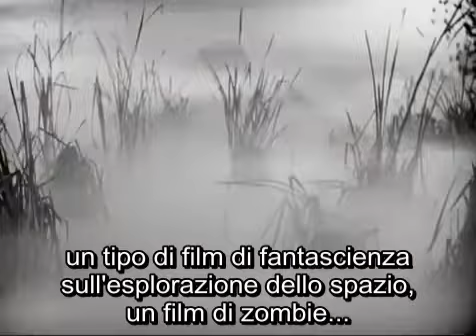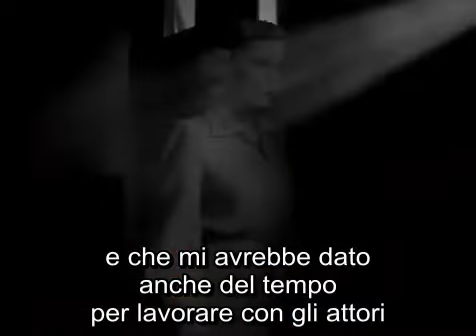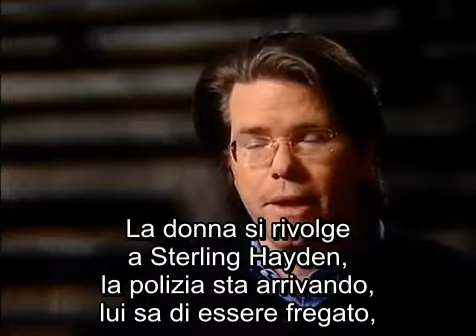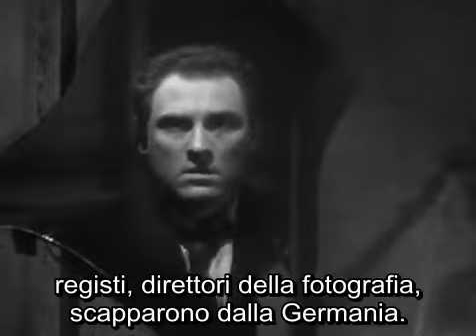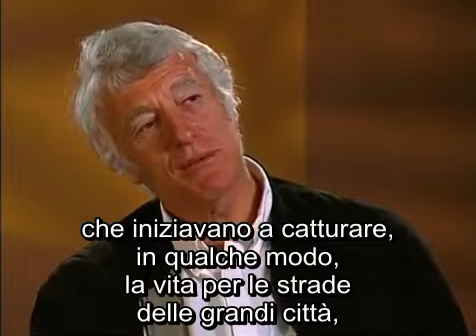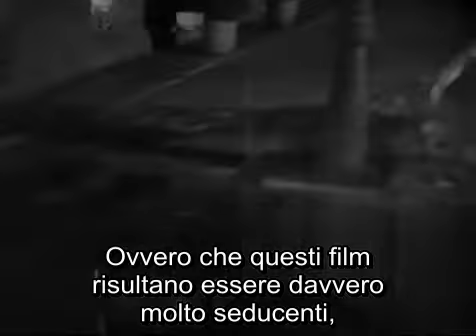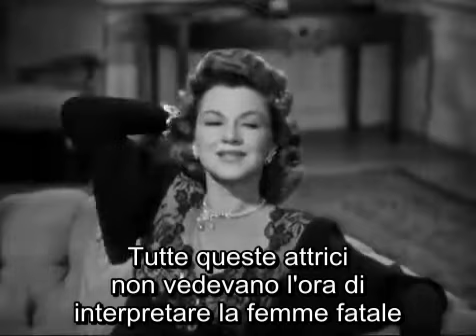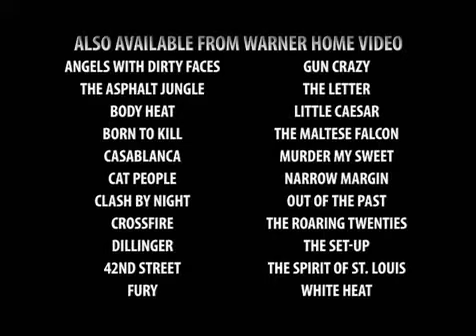- Film Noir: Bringing Darkness Into Light - SUB ITA - Traduzione a cura di Midnight Tales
Il film noir scava nella mente; è disorientante, intrigante e coinvolgente. Il noir ci porta in un mondo sotterraneo di lussureggiante morbosità, fornendo uno sguardo intimo sulle sue donne dure e intriganti, sui disadattati meschini e sugli uomini imperfetti, tutti catturati nella rete malvagia di un destino contorto.

Film Noir burrows into the mind; it’s disorienting, intriguing and enthralling. Noir brings us into a gritty underworld of lush morbidity, providing intimate peeks at its tough, scheming dames, mischievous misfits and flawed men - all caught in the wicked web of a twisted fate.

Elenco dei film citati - list of cited films

- CRIME WAVE (La città è spenta) 1954
- THE SET-UP (Stasera ho vinto anch'io) 1949
- HIS KIND OF WOMAN (Il suo tipo di donna ) 1951
- THE MALTESE FALCON (Il mistero del falco) 1941
- MURDER, MY SWEET (L'ombra del passato) 1944
- THE ASPHALT JUNGLE (Giungla d'asfalto) 1950
- THE STRANGER ON THE THIRD FLOOR (Lo sconosciuto del terzo piano) 1940
- CLASH BY NIGHT (La confessione della signora Doyle) 1952
- CROSSFIRE (Odio implacabile) 1947
- THEY LIVE BY NIGHT (La donna del bandito) 1947
- BORN TO KILL (Perfido inganno) 1947
- THE KILLING (Rapina a mano armata) 1956
- GUN CRAZY (La sanguinaria) 1950
- THE LETTER (Ombre malesi) 1950
- THE LADY IN THE LAKE (Una donna nel lago) 1947
- ON DANGEROUS GROUND (Neve rossa) 1952
- DECOY (Inganno) 1946
- BORDER INCIDENT (Mercanti di uomini ) 1949
- THE BIG STEAL (Il tesoro di Vera Cruz)1949